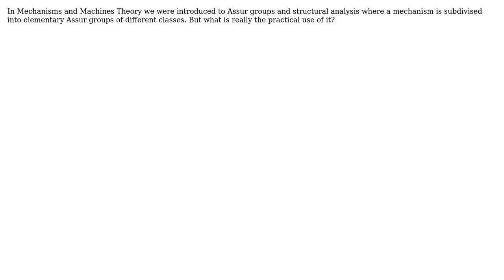Engineering: What is the practical use of Assur Groups and structural analysis?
With thanks & praise to God, and with thanks to the many people who have made this project possible! You are responsible for your own actions.